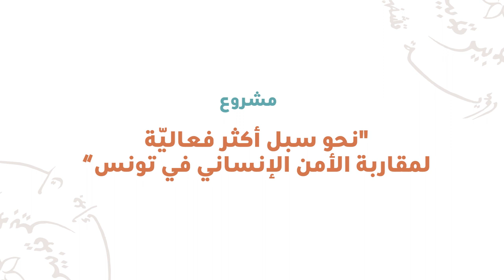أهمية الثقافة ودورها في الوقاية من التطرف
لقاء مع حميدة النيفر، رئيس رابطة تونس للثقافة والتعدد، في إطار مختبر سياسات "نحو سبل أكثر فاعلية لمقاربات الأمن الإنساني في تونس" نظمه قسم الدراسات والبحوث بمؤسسة الياسمين "تدبير"

جمع هذا المختبر اكثر من 65 ناشط محلي ودولي وأطراف متدخلة وممثليين عن بعض مؤسسات الدولة وأعضاء مجلس بلدي ونقابيين أمنيين ووعاظ دينيين وخبراء محليين ودوليين وذلك يوم الخميس 7 مارس 2019 في نزل الماجستيك.

وافتتحت الحصة الصباحية بكلمة من المديرة التنفيذية للمؤسسة السيدة تسنيم شيرشي، تلتها الجلسة الأولى بعنوان "التحديات ومدى مساهمة مفهوم ومقاربات الأمن الإنساني في الوقاية من التطرف العنيف" أثثها السيد حميدة النيفر، كاتب ومفكر وأستاذ جامعي متخصص في أصول الدين والفكر الإسلامي المعاصر، والسيد جورج فهمي، باحث في مركز كارنيغي للشرق الأوسط وفي منتدى البدائل العربي للدراسات، والسيد بوراوي عوني، مشرف مشروع لدى "Search for Common Ground" ومدير ومنسق التعاون الثنائي لدى وزارة الداخلية سابقا. وقد أشرف على تيسير النقاش كل من الباحث في علم اجتماع التدين والظواهر الراديكالية السيد ماهر الزغلامي، والسيد حلمي التومي، محامي مختص في القانون البيئي.

ينفذ هذا المشروع بالتزامن في تونس، والأردن، ولبنان بشراكة بين المنظمة الهولنديّة للبحث العلمي ومعهد غرب آسيا وشمال إفريقيا ومؤسسة الياسمين للبحث والتواصل (تونس) والمركز اللبناني للدراسات.